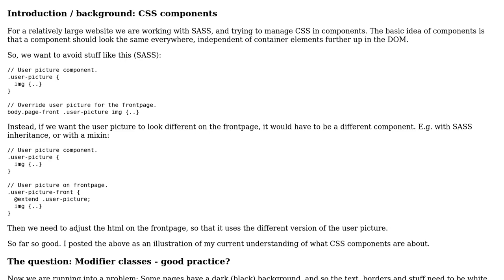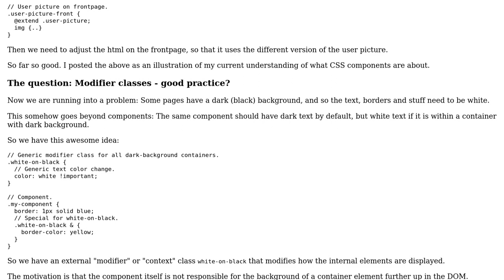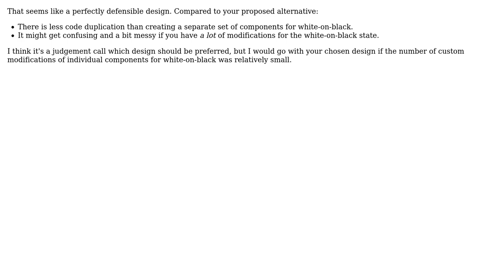Conditional CSS based on external modifier class - good practice?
With thanks & praise to God, and with thanks to the many people who have made this project possible! You are responsible for your own actions.